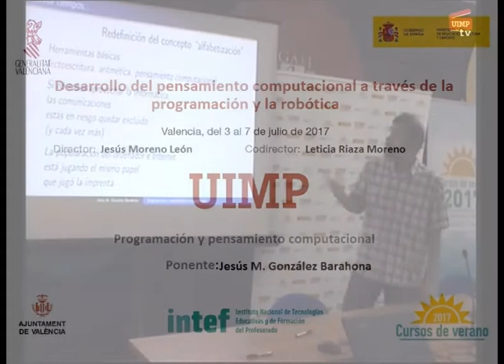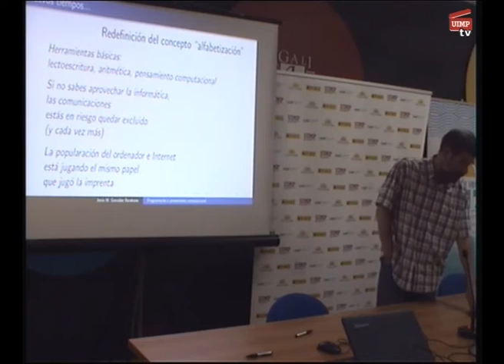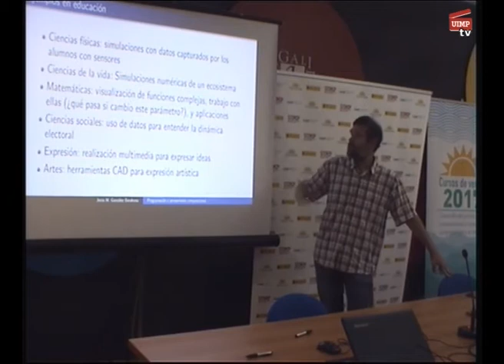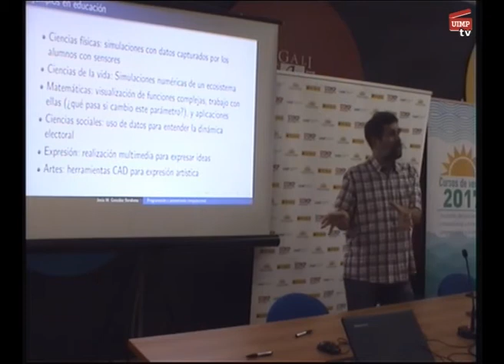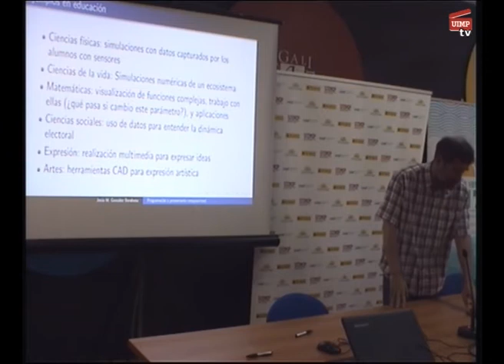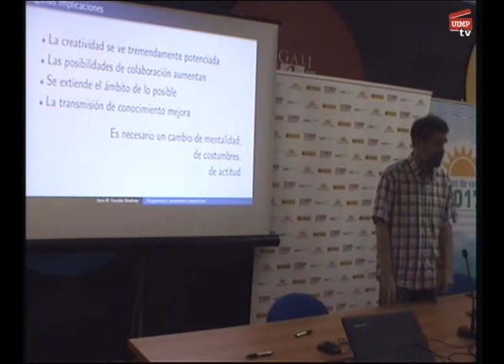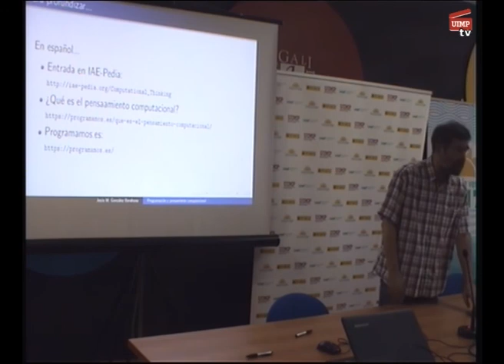Programación y pensamiento computacional Jesús M González Parte 4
Jesús M. González nos explica la actual redefinición del concepto de alfabetización.

El ponente Jesús M. González Barahona (Profesor en la Universidad Rey Juan Carlos) presenta una conferencia en la que nos muestra que la tecnología no es neutra.

Director: Jesús Moreno León (Investigador en la Universidad Rey Juan Carlos y Jefe del departamento de Proyectos de Tecnologías Educativas en el INTEF). Codirectora: Leticia Riaza Moreno (Jefa de área del departamento de Desarrollo del INTEF).